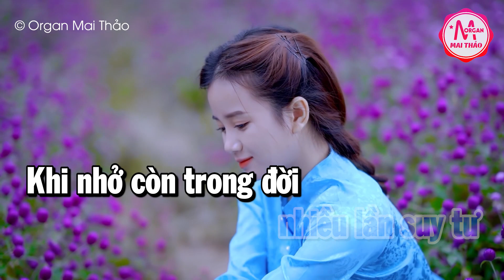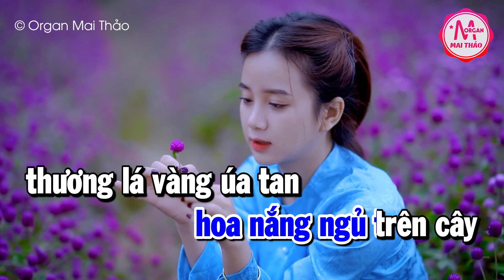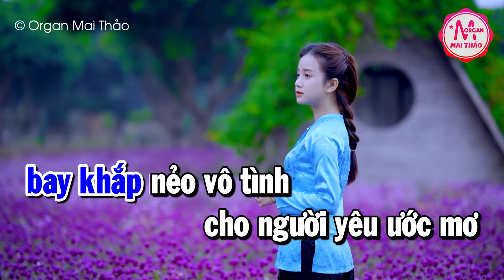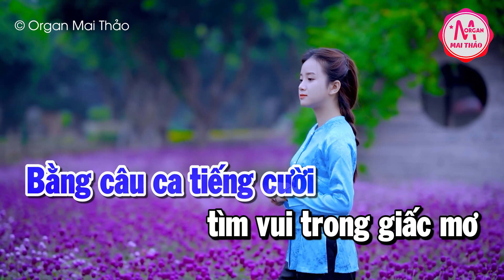Karaoke Phố Đêm Tone Nam Nhạc Sống | Karaoke Minh Kha